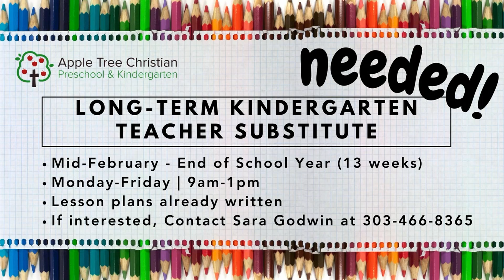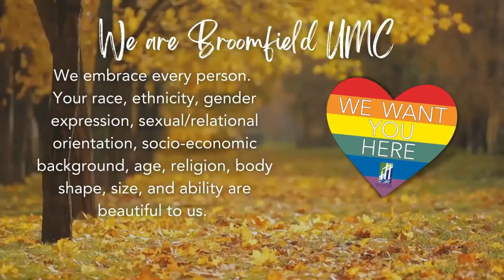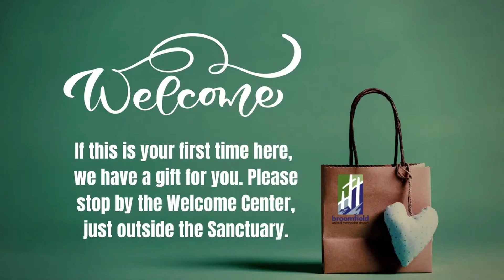Ripple Effect Combined Worship November 12, 2023 10 00am REUPLOAD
This is a reupload of the worship service streamed on 11/12/2023.
Good morning and welcome to worship with Broomfield UMC! Today we come together as one body for our annual Blessing Sunday! As we join in worship today we consider Acts 1:6-8, and we discuss what it looks like to love as a healthy community that reflects the love of Jesus everywhere we go. Please greet one another in the comments below, and have a wonderful, blessed week!